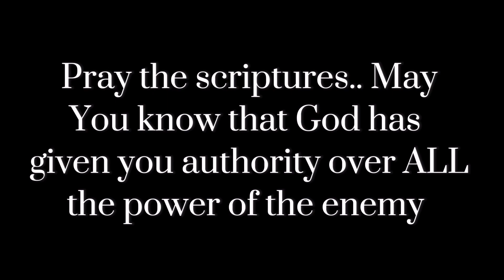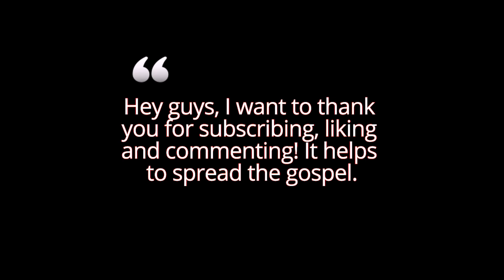⛔️WARNING: Someone Fears Your Strength, Chosen One..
In this "Christian Inspiration" video, I share with you WHY YOU MUST ALWAYS PRAY AGAINST Wickedness! UNFRIENDLY friends, JEALOUS-people, ENVIOUS family or WICKED associations can fall prey to evil spirits that will use them to try and hinder or block YOU. They are people who pretend to be your good friend, support system, loving family, or harmless associates but are secret enemies . God wants to reveal a strategy to you.. I share PRAYER POINTS to pray against evil spirits that these people unknowingly and sometimes knowingly attract to your life😱.

You are Chosen to represent the Kingdom of God! Ephesians 1:11  says “In him we were also CHOSEN, having been predestined according to the plan of him who works out everything in conformity with the purpose of his will”. You are Chosen when you are called, survive your tests of fire and keep your faith in Christ! Isaiah 48:10 says “Behold, I have refined thee, but not as silver; I have CHOSEN thee in the furnace of affliction.”

Enable notifications for scriptures, prayers and prophetic encouragement that brings healing, clarity and motivation.

🙌🏾Get deliverance and encouragement from trusting God’s Word and powerful prayer! Renew your soul through bible verses. Get strength and peace from the rhema word of God for the chosen ones..Discover joy and tap into your purpose through praise and prayer. Find peace, strength and power from Jesus’s love. Praying the Bible can be powerful. It helps you to OVERCOME ATTACKS …NEVER UNDERESTIMATE THE POWER OF PRAYER AND INTERCESSION! THE KINGDOM OF GOD IS WITHIN YOU!  If you need prayer, drop a line in the comments so we all can pray for your need.

Madra Bell is a writer, podcaster and founder of madrabell.com, a platform on which she shares weekly devotionals and podcasts to inspire faith in the finished works of Jesus. Madra is a wife and mom who serves as a care leader and greeter for her local church.  Madra is the author of My God is Lyrical - Poems That Heal The Soul and Think Like an Ant Devotional. She loves to support the emotional and spiritual lives of others but ALWAYS ASK GOD BEFORE RECEIVING ANY PROPHETIC WORD on this channel. SOME MESSAGES ARE NOT FOR ALL because each person is in a different season of life (Ecclesiastes 3). Our Heavenly Father will guide your spirit to know if He is speaking to you.

👉🏽 You may like this video on “Blood of Jesus prayers“ for spiritual attacks (a portion of this prayer was inspired by one of my favorite books by Apostle John Eckhardt, Prayers That Rout Demons)

➡️Remember to catch episodes of Kingdom Motivation Podcast or listen free

Thanks to all who have sown time or treasure into the podcast or this channel. God bless you! If you desire to support this online ministry, you can leave a review for our podcast on Apple Podcasts, sign up for the devotional newsletter, shop the online store, write book reviews on Amazon or PRAY that God has his way on the platforms.  If you desire to support the podcast with a small monthly donation to help sustain future episodes or if this message inspired you and you want to bless the channel, you can show love on Cash App: $MadraBell